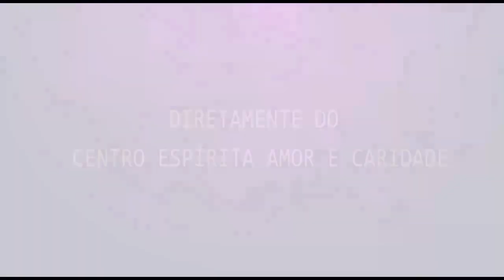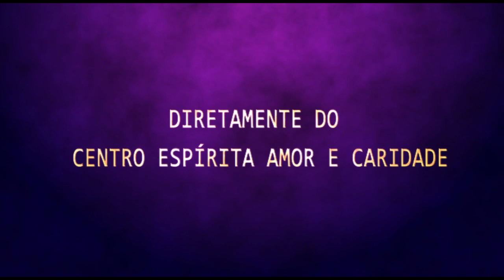Palestra Espírita - Renato Vernaschi - Evangelho Segundo o Espiritismo: Bem-aventurados os aflitos